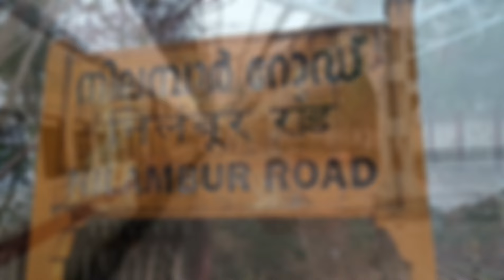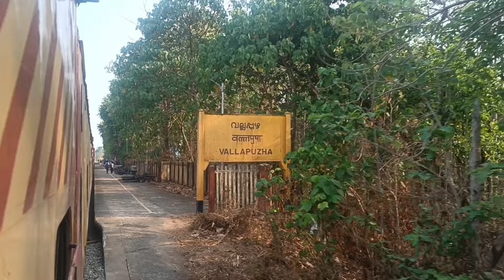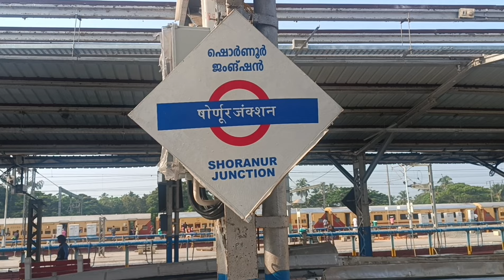നിലമ്പൂർ - ഷൊർണൂർ തീവണ്ടി യാത്ര🚂 Nilambur Road to Shoranur Junction | ഇതാണ് ഇപ്പോഴത്തെ അവസ്ഥ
നിലമ്പൂർ - ഷൊർണൂർ തീവണ്ടി യാത്ര🚂 Nilambur Road to Shoranur Junction  ഇതാണ് ഇപ്പോഴത്തെ അവസ്ഥ. കാണുക. നിങ്ങളുടെ അഭിപ്രായം കമന്റ്‌ ആയി അറിയിക്കുക.